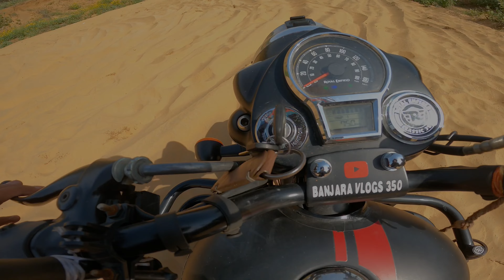Ride pr Bike fas gai or accident bhi ho gya !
here is all video links and playlist link available of kashi series please watch and keep suppprt.

thankyou.